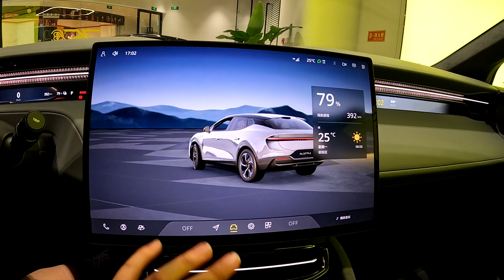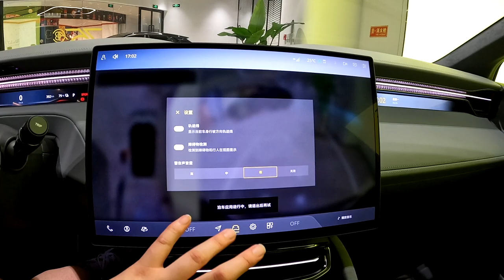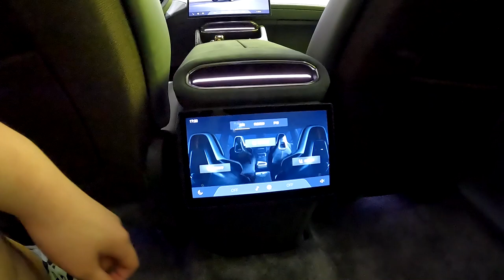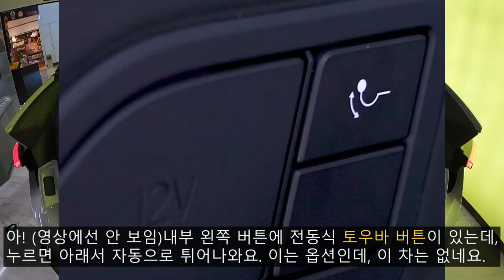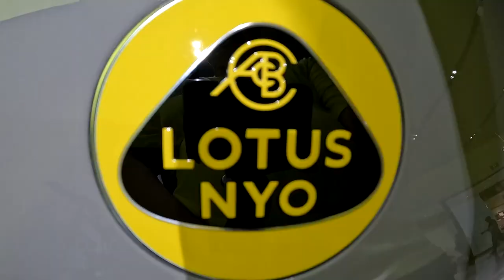905마력짜리 가장 빠른 전기 SUV?! 2023 로터스 엘레트라 R (Lotus Eletre R) 리뷰!!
오늘 리뷰한 차량은 2023 로터스 엘레트라 R 입니다.!

로터스 엘레트라는 올해 9월에 한국에서도 에미라와 함께 공개될 예정이며, 정식 판매는 내년부터 들어간다고 합니다.

아! 저는 커뮤니티를 보신 분들은 아시겠지만, 지난 중국 베이징 여행 중에 로터스 매장을 방문해서 엘레트라를 영접했습니다.

이 하이퍼급 전기 SUV인 엘레트라의 디자인를 보시면 람보르기니 우라칸 못지 않은 공격적이고 강인한 디자인에 페라리 푸로산게 안 부러울 정도의 매끈함, 성능까지 전부 보여주고 있습니다.

2023 로터스 엘레트라는 기본, S, R 이렇게 3가지 모델을 판매 중이며, 한국에 들어올 모델은 S와 R 모델이라고 합니다. 그리고 휠은 20~23인치로 나눠져 R 모델만 23인치를 쓰는데요, 오늘 리뷰한 엘레트라 R 모델에 23인치 휠이 적용되었다고 합니다.

로터스 엘레트라는 업계 최고의 800V 아키텍처를 가지고 있어서 WLPT 기준 최소 490km에서 최대 600km까지 주행이 가능하며,  10~80%까지 20분 급속 충전으로 400km의 거리까지 주행이 가능합니다.

최고 출력은 905마력과 최대 토크 100.4kg.m의 힘과 트윈 전기 모터를 탑재해 4륜 구동이기도 하며 제로백은 2.95초로 람보르기니 아벤타도르 못지 않은 퍼포먼스를 보여준다고 합니다.

자율 주행까지 대비한 첨단 안전 사양들도 대거 들어갔다고 하며 트렁크 공간은 668L로 넓은 적재 공간까지 보여주며, 2열 시트까지 접었을 때, 최대 1,532L까지 넓힐 수 있습니다. (5인승 모델 기준)
4인승 모델은 611L로 2열 시트 폴딩이 불가능하다는 점 알아두시면 됩니다.

그리고 전방에는 46L의 프렁크 공간도 있어 프렁크에 충전 케이블 등을 수납해두실 수 있기도 합니다.

20-way 전동 시트에 마사지 기능까지 들어가 있는 걸 보아 퍼포먼스뿐 아니라 탑승객의 편의성까지 생각한 것이 보입니다.

얼른 한국에서도 이런 괴물 같은 전기 하이퍼 SUV를 만나볼 수 있으면 좋겠고 더 자세한 내용은 영상을 보시면 확인해보실 수 있습니다.
촬영장비 : Gopro Hero 10 Black, Rode mic
썸네일 : Samsung NX2000